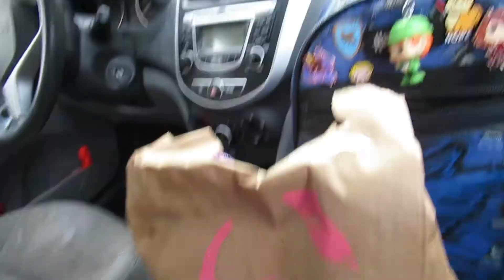March 3 2022 | VLOG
・❥・𝒯𝑜𝓂𝓂𝓎 𝟤 𝓈𝑜𝒸𝓀𝓈 : https:/